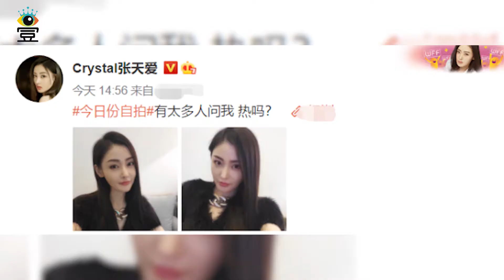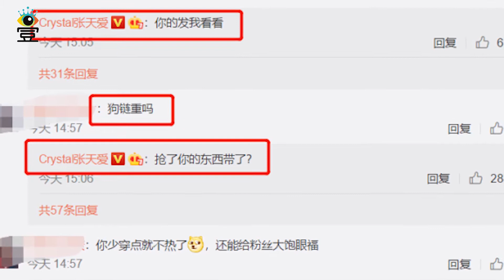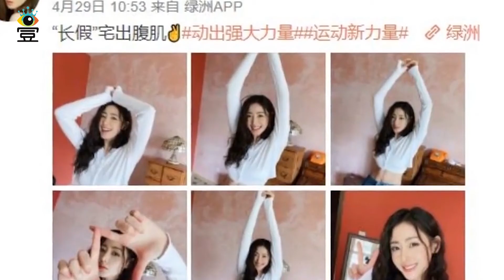张天爱晒自拍却被嘲讽“戴狗链”，霸气回怼恶评：抢你的东西戴？|娱乐第一眼